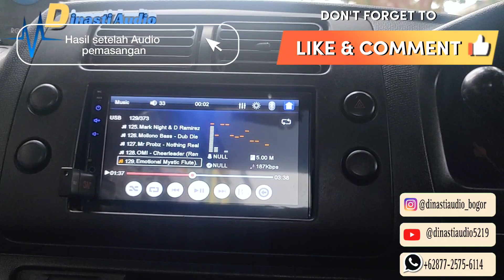Speaker Dinding JB-Tech JT-H 85825 yang kali ini kita akan pasang di Mobil Suzuki Carry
yang akan upgrade Audio Mobil :

SUZUKI CARRY

Pasang Audio
• Speaker Dinding
JB - TECH JT -H8525
Dan beginilah hasil pemasangan nya